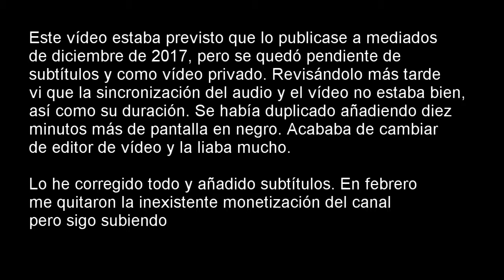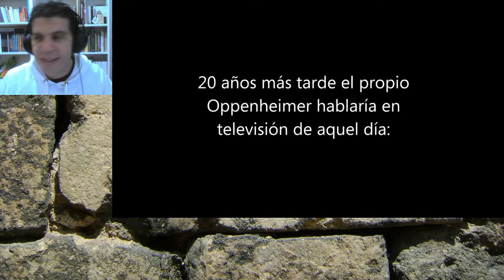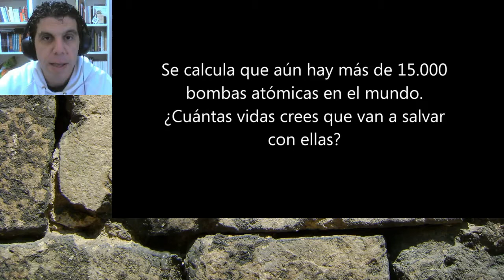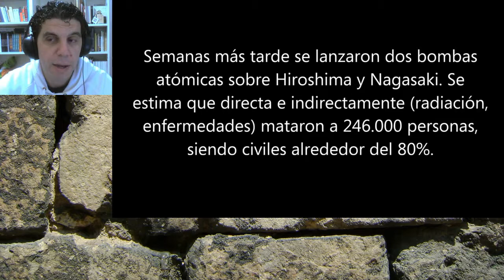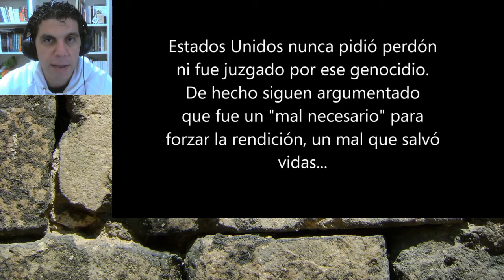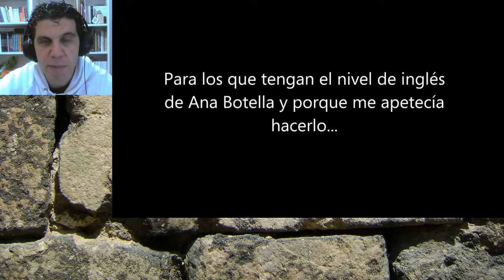Youtube deja indefensos a sus usuarios con respecto a copyright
En diciembre de 2017 EDM intentó robarme uno de mis vídeos. Al final tuve que retirarlo y llevármelo a Vimeo. Youtube no movió un dedo por mi, ni tan siquiera respondió a mis quejas. Os cuento toda la historia en este vídeo.

La música que usé era:
Flowers Of Gas And Smoke
Autor:
The Kiss That Took A Trip

La música que me reclamaba EDM era:
Kaliyuga feat. Jenna G
Supongo que el autor era Engine-Earz Experiment, aunque eso no me lo especificaron (porque sus propios autores deben importarle nada). Podéis buscarla y compararla con la otra, a ver si se parecen en algo.

El vídeo que Saray Pavón tuvo que retirar de Youtube por "desnudez" y subió a VIMEO

Youtube deja indefensos a sus usuarios. Yo lo tengo claro, cada vez que intenten robarme un vídeo me lo llevaré a otra plataforma. Ellos se lo pierden.

P.S.: EDM, ¡que os follen!

P.S.2: Al final del vídeo quería enlazar tanto al vídeo de la canción como al de Saray en Vimeo, pero lo segundo no he podido hacerlo ya que redireccionar a otro dominio puede conllevar el cierre del canal :(